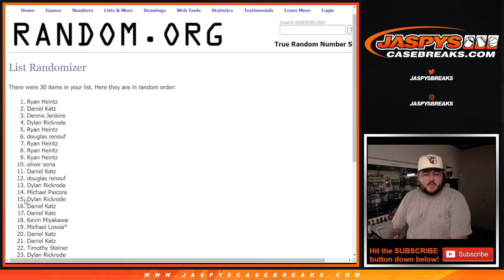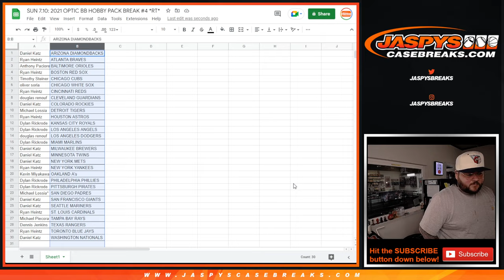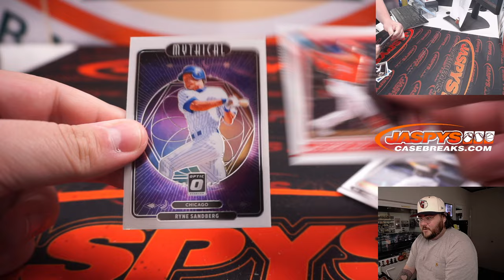SUN 7.10.22: 2021 OPTIC BB HOBBY PACK BREAK #4 *RT*